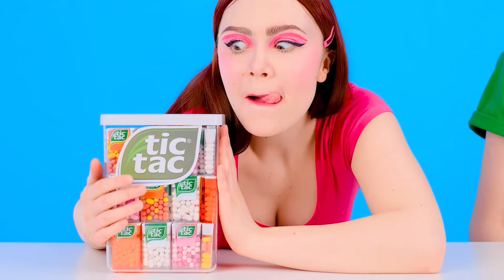Desafío De Fuente De Chocolate | Fantásticos Trucos De Comida por TeenTeam Challenge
¡A todos les encanta el chocolate! Mira nuestro nuevo desafío, ¡será muy divertido!